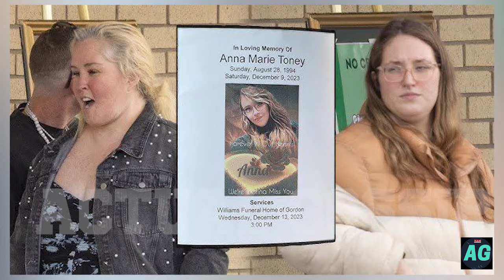Today's Very Shocking 😭 news! mama June Star Honey boo boos New Husband revealed | HeartBreaking!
Mama June Shannon is set to pay her daughter, Alana ‘Honey Boo Boo’ Thompson back after stealing her money. More so, she wants to be done with the whole financial situation and put it to bed.

Text-to-speech (TTS) is a technology that converts written text into spoken words. It allows users to listen to text content rather than reading it.

Usa news,
Usa tv news,
Usa show,
Usa channel,
Us got talent,
Usa,

90 day fiance before the 90 days,
90 day fiance the other way,
90 day fiance full episodes,
90 day fiance love in paradise,
before the 90 days,
90 day fiance full episodes new 2024,
90 day fiance full episodes new,
new 90 day fiance,
before the 90 days full episode,
90 day fiance 2023,
general hospital todays full episode,
general hospital today,
general hospital 2023,
1000 pound sisters,
slaton sisters,
1000 lb sisters season 4,
tammy and amy slaton,
tammy and caleb,
tammy slaton 2024,
1000 sisters,
1000 lb sisters season 5,

7 little johnstons,
7 little johnstons full episodes,
7 little johnstons season 13,
little johnstons,
the johnstons,
the johnston family,

7 little johnstons gre
sister wives 2023,
seeking sister wife,
kody brown,
sister wives full episode,
janelle brown,
meri brown,
mykelti brown,
sister wives season 18,
Sister wives 2024,
sister wife,
duggar family,
bates family,
duggar,
duggars,
counting on,
duggar news,
duggar family 2023,
duggar family cringe,
duggar family full episode,
duggar family episodes,
duggar family tlc,
duggar family house tour,
honey boo boo,
alana thompson,
honey boo boo graduation,
honey boo boo 2024,
honey boo boo now,
mama june honey boo boo,
90 day fiance love in paradise,
love in paradise,
match me abroad,
90 day fiance the other way pillow talk,
90 day fiance the other way tell all,
90 day fiance full episodes new 2024,
pillow talk the other way,
90 day fiance the other way pillow talk,
90 day fiance the other way tell all,
danielle 90 day fiance,
amy roloff funeral,
tori roloff,
zach and tori,
Ipbw,
roloff family episodes,
jackson roloff,
jade and tori being a couple,
josiah roloff,
I am jazz,
90 Day Fiance: The Other Way,
Shiny Happy People,
Slide show,
Seeking Sister Wife,
Alaskan Bush People,
Chrisley Knows Best,
Television documentary,
90 Day Fiancé,
90 Day Fiancé: Before the 90 day fiance,
Discovery Channel,
90 Day Fiance: The Other Way,
Animal Planet,

The views expressed by Angela of his opinions and should not be considered fact. This channel discusses trending topics, News, current events, reality tv & More. This channel is for your entertainment. Please make sure you conduct your own research on any topics to verify any information.

Actual gossip is an amazing channel. The views expressed by Angela are her opinions and should not be considered fact.

Please Stay Tune With Us.
We Hope You Will Support Us🙏 Actual gossip you are always on top of the latest gossip and drama in sister wives - So If you are interested in anything  sister wives tlc, reality tv, 1000 lb sisters-related, make sure to keep an eye to our channel Sister Actual Gossip.